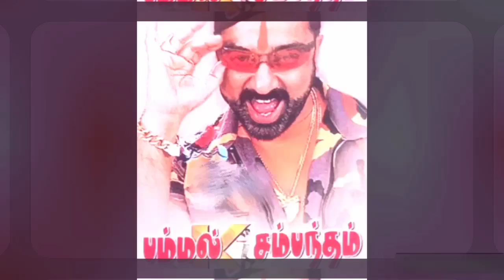கமலுடன் இத்தனை படங்கள் நடித்துள்ளாரா! R.S சிவாஜி | Kamal hassan, rs sivaji combo movies in Tamil